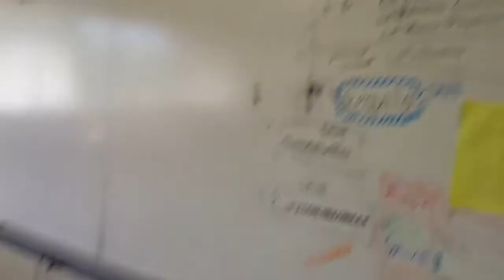Last bell @ LHS